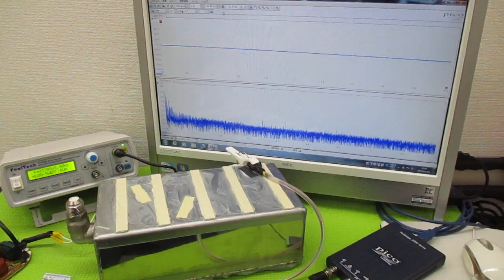オリジナル製品：超音波発振プローブを利用した超音波制御技術 ultrasonic-labo